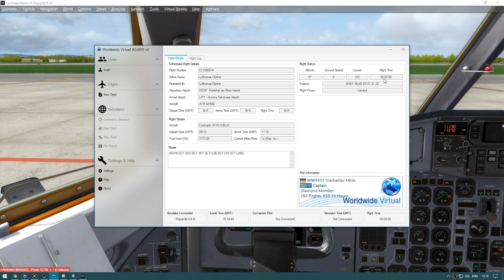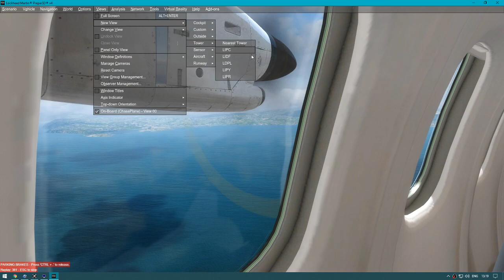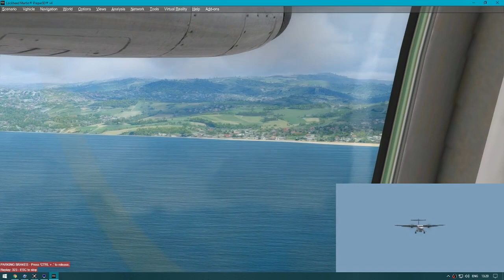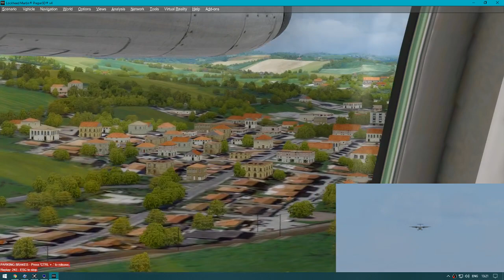PREPAR3D 4.5 | ATR 42-500 CityLine | Frankfurt - Ancona Falconara | VATSIM | Landing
Carenado new ATR 42-500 | EDDF-LIPY | OPUS Wx